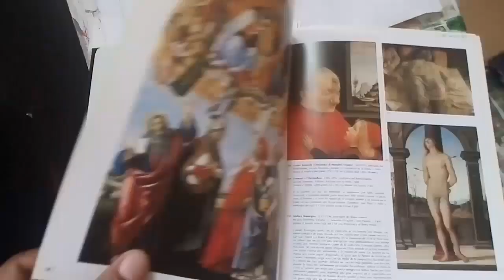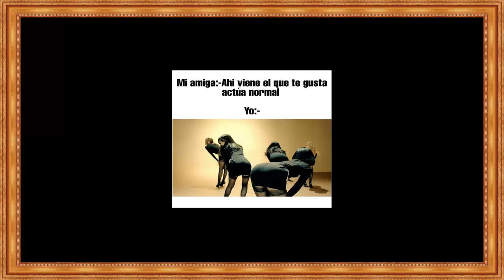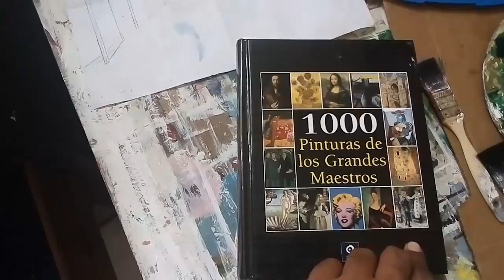AOA - Miniskirt. Galeria de memes.